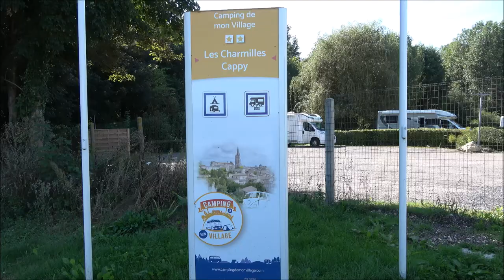Campingcarpark, Cappy Frankrike.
Etter en overnatting på en bobilparkering i Belgia, som ikke fortjener noe oppmerksomhet. Går turen videre til den lille landsbyen Cappy, i Hauts-de-France i Nord-Frankrike, hvor det bor 545 innbyggere.